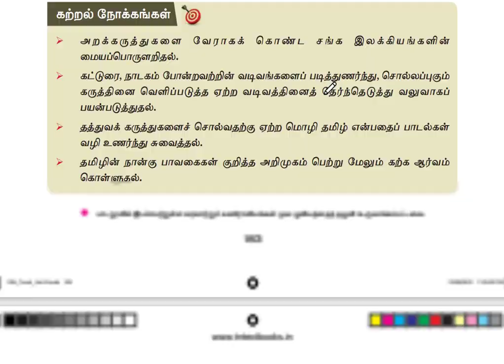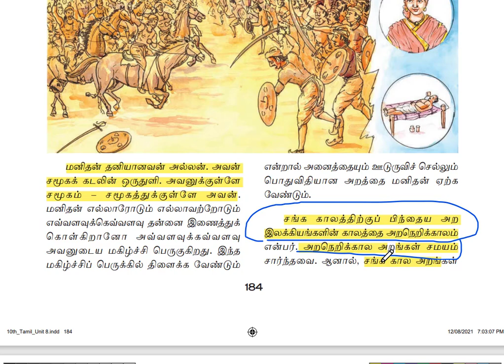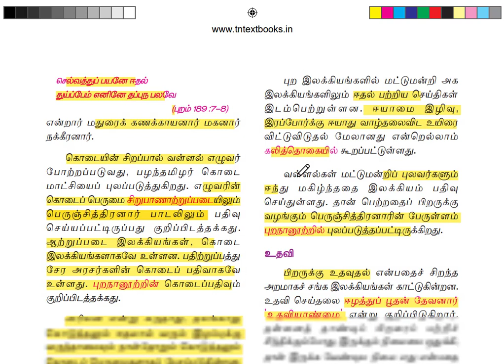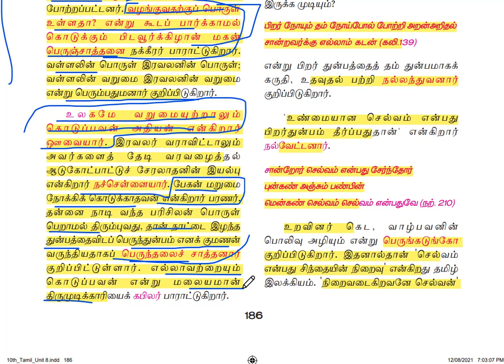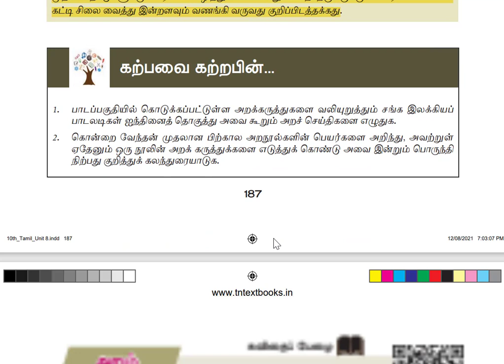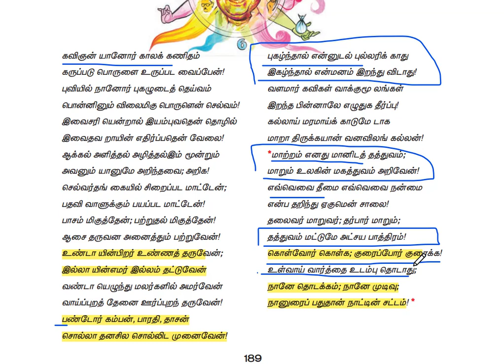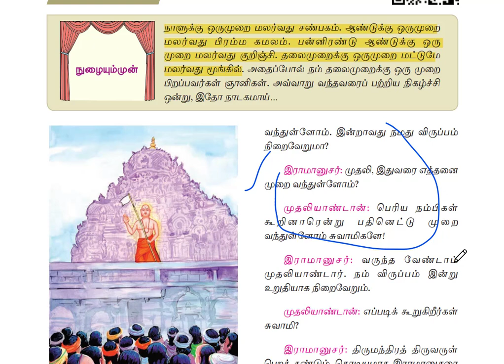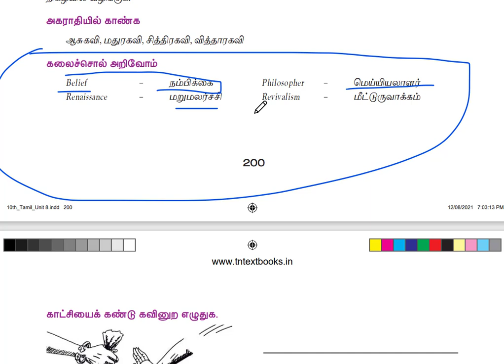🏆10TH NEW TAMIL💥இயல்-8💥FULL EXPLANATION | KRISHOBA ACADEMY🏆